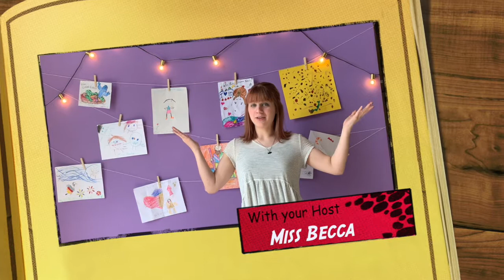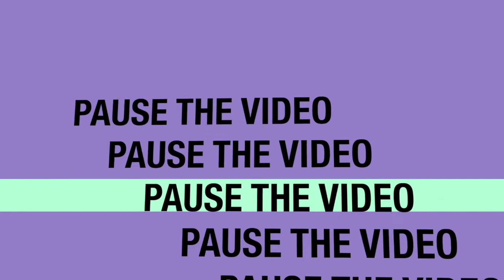Children's Church @ Home! 5 17 20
Thank you Wanda and Sarah for bringing today's Story and Verse!